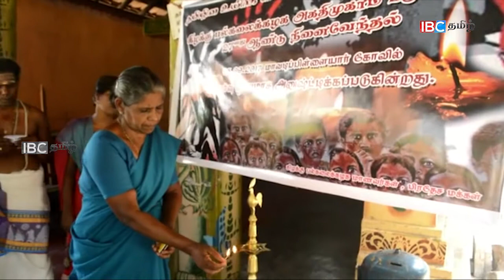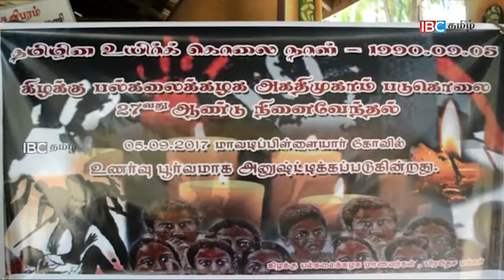Missing person 27th year at batticaloa Vantharumoolai